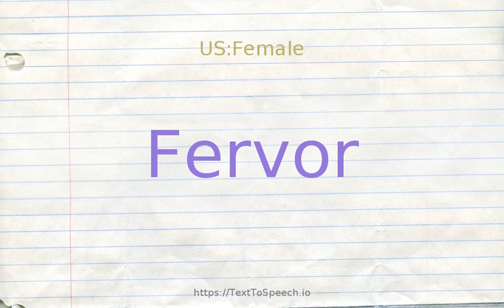How to pronounce fervor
Learn how to say Fervor in English correctly with TextToSpeech.io free pronunciation tutorials. American & British English pronunciation of male & female voices provided in videos. Check them out!

    Fervor definitions:
    (n): feelings of great warmth and intensity; "he spoke with great ardor"
    (n): the state of being emotionally aroused and worked up; "his face was flushed with excitement and his hands trembled"; "he tried to calm those who were in a state of extreme inflammation"